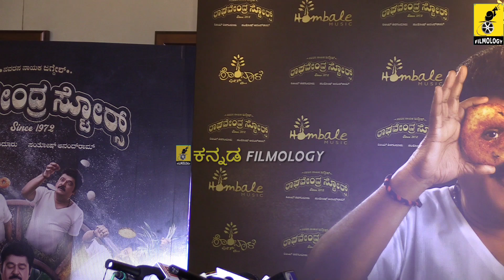ರಾಘವೇಂದ್ರ ಸ್ಟೋರ್‌ ನೋಡಿ ರಿಷಭ್ ಶೆಟ್ಟಿ ರಿಯಾಕ್ಷನ್| Rishab Shetty Review on Raghavendra Stores